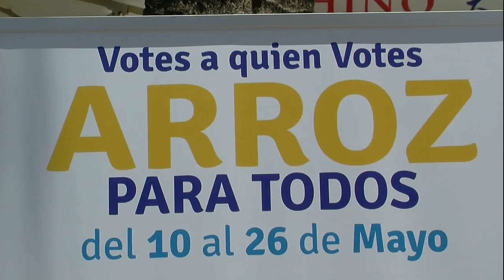Vote a quien votes arros para todos en los Mellizos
Vote a quien votes,arroz para todos en Los Mellizos-                                     Restaurantes “Los Mellizos” celebran desde el viernes 10 de mayo las jornadas denominadas “Arroz para todos” , que se desarrollarán hasta el domingo 26 de mayo. Los amantes del arroz podrán disfrutar de este cereal en todas sus vertientes, ya que la carta de estos días está diseñada para ofrecer 15 variedades de arroces y paellas con precios que parten de los 18 euros para 2 personas. Entre estas se encuentran la paella ciega, el arroz caldoso y la paella vegetal, entre otras. Este año, todos los restaurantes de la empresa familiar se unen para ofrecer estas jornadas. Casa Juan Los Mellizos, Los Mellizos Puerto Marina (El Mero), Pescadería Los Mellizos, Los Mellizos Fuengirola y Los Mellizos Marbella ofrecerán 15 variedades de arroces y paellas; y por otra parte, Los Mellizos Málaga y Saint Tropez Los Mellizos ofrecerán raciones de paella de la Casa a 6 euros y media raciones de paella a 4 euros; así todos los restaurantes de la empresa participarán en estas jornadas para el disfrute de los asistentes. En este amplio abanico de posibilidades se incluyen desde la tradicional paella de marisco y el arroz marinera hasta el arroz meloso con pulpo y verdura, la paella la negra o la paella con productos del mar y la tierra. “Los platos que mayor aceptación tienen entre nuestros clientes son la paella ciega y el arroz caldoso por ser los más económicos; y el arroz con carabineros por ser uno de los preferidos”; afirma Cristóbal Martín, jefe de cocina de Casa Juan Los Melllizos. Uno de los principales secretos de estas jornadas, es precisamente la materia prima más básica para cualquier paella, es decir, el arroz. Los Mellizos confían para ello en la prestigiosa marca J. Montoro. Entre sus colaboradores también se encuentran Cruzcampo, Coca-Cola y Bodegas Marqués de Cáceres; este último ofrecerá un verdejo 100% y un rosado que sorprenderá por su calidad y frescura. Además de un rioja que está entre los mejores vinos nacionales, todos ellos a precio reducido. “Arroz para todos” es la excusa perfecta para probar otras sugerencias de la carta habitual, como pescados a la sal, mariscos de primera calidad, y por supuesto, el pescaito frito procedente de la bahía. En su carta también se pueden encontrar carnes, ensaladas, entrantes y platos fríos. Experiencia La historia de Los Mellizos se remonta a la década de los años 50, en la que montan Casa Pascual una taberna marinera en La Malagueta, años más tarde centrarían su trabajo en la pescadería que luego ya en los 80 da origen a Saint Tropez y La Nave, para crecer luego con Casa Juan en La Carihuela, Los Mellizos Puerto Marina en el puerto deportivo; Los Mellizos Málaga, en pleno centro de la capital y Los Mellizos Marbella en el paseo marítimo y su última apertura, Los Mellizos Fuengirola, en la céntrica plaza de la Constitución.Las Tardes con Helena es un Programa de entrevistas,  entretenimiento e información